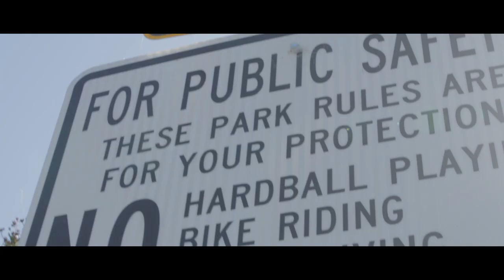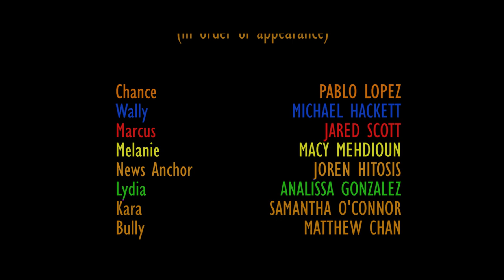Lux - Student Short Film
After discovering a rumored "wish-granting" orb, teenage boy Chance accidentally wishes away his brother, consequently resulting in his friend group disbanding. He must do what he can do to rebuild the bond between him and his friends, while fighting the greed of both himself and of others.